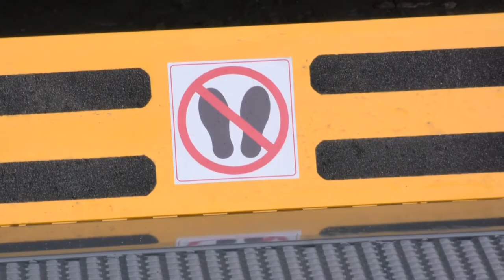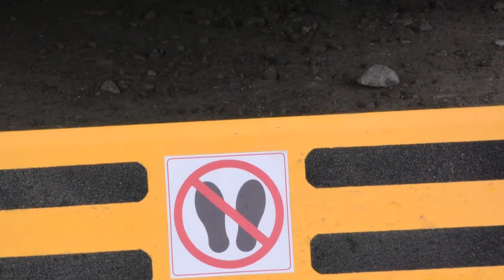Как мобильные бригады помогают ветеранам и пенсионерам Ульяновской области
Согласно поручению Губернатора Сергея Морозова, во всех районах области работают мобильные бригады, состоящие из соцработников, медиков и представителей местных администраций. Ежедневно в населенные пункты региона выезжает 17 специализированных машин, приобретенных в рамках нацпроекта «Демография».